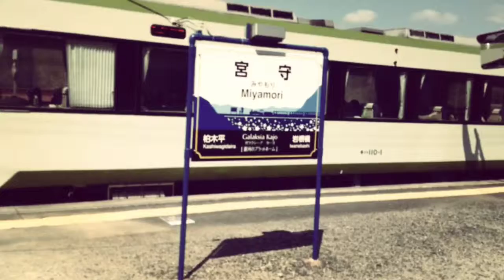八戸〜盛岡〜宮守（APR 20, 2014 06:50 - 09:40）